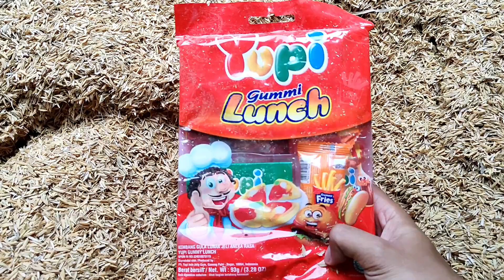162.Mencari Mainan Bus Tayo, Squid Game, Kereta Api, Yupi, Truk Pasir, Tayo Gani, ondel2, Excavator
Mencari Mainan Bus Tayo, Squid Game, Kereta Api, Yupi, Truk Pasir, Tayo Gani, ondel2, Excavator. Video ini Hanya untuk Hiburan saja.